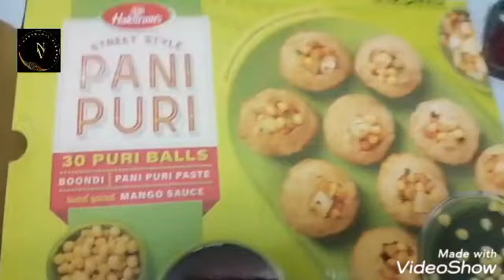😀😀😀 இங்கே பானிபூரி இப்படி தான் இருக்கிறது. Vlog-10 tamil Tom and 🍓jerry